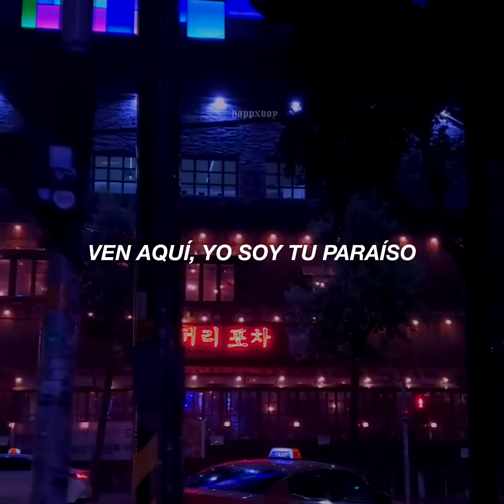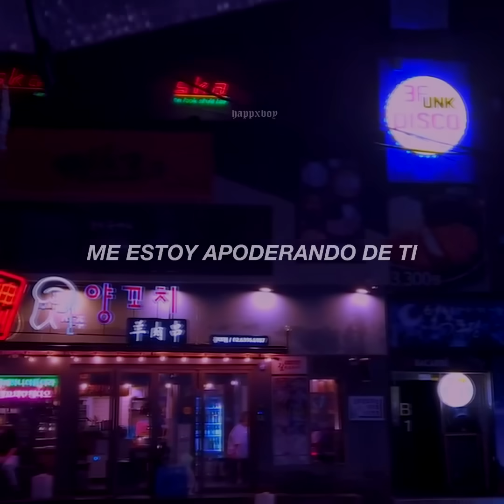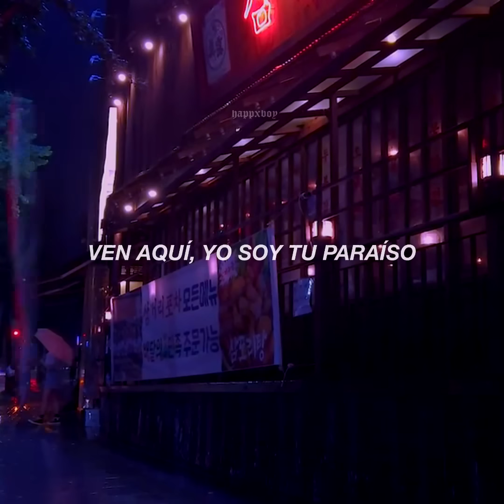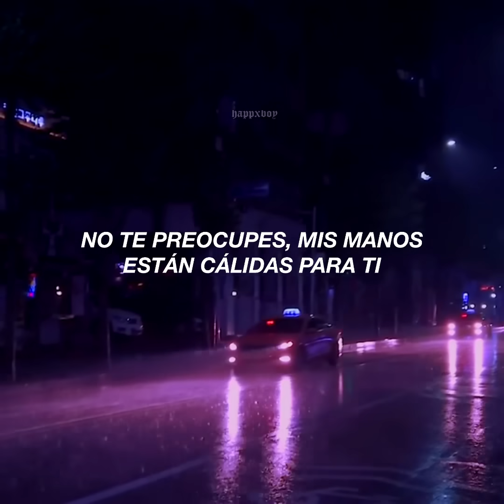pov: tienes 40 años, saliste a caminar y de repente suena una canción de bts en tus audífonos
➤ Canción: BTS - Pied Piper

.　 ˚　　　　　　　.💫　　　★　　　　• ﾟ　　　　　.　　　　　　　　　　　　　　　. 　　 　 🌎 ‍ ‍ ‍ ‍ ‍ ‍ ‍ ‍ ‍ ‍ ,　 　　　•°　　*　　　　　　　* .

.　　　　　　　　🛰️　　　　　.　　　ﾟ　 　　　.　　　　　　　　　　　　　.

➤ Lyrics:

[Verse 1: Jungkook]
Nappeun geora deo joheun geoya
Sogeuron algo issjanha
Ijen meomchwojiji anhneun geoya
You can’t stop
Jom deo soljikhaejyeobwa

Stop
Ije geuman bogo siheomgongbuhae
Ni bumonimgwa bujangnim nal miwohae
Bwassdeon yeongsang gakjong sajin teuwiteo
Beuiaep bonboyaji
Ara joheun geol eotteokhae
Geumanhae myubineun najunge haeseokhago
Eochapi nae sajin ni bangedo manhjanheo
Han sigani mwoya irinyeoneul sunsakhae
I noraen naega nege juneun sang
Chakhae

[Pre-Chorus: Jin, V]
Beol batneun geon anijanha
Iri wa nan neoui paradise
Can’t close your eyes
Balbeodungchyeobwado deoneun soyongeopseul geol
Nal geobuhaji ma
Geunyang nuneul gamgo gwi giuryeobwa

[Chorus: Jimin, Jungkook]
Pirisoril ttarawa i noraereul ttarawa
Jogeum wiheomhaedo na cham daljanha
Neol guhareo on geoya
Neol mangchireo on geoya
Niga nal bureun geoya bwa daljanha
Pirisoril ttarawa
I’m takin’ over you

[Verse 3: V, Suga]
Imi sijakdoen geol aljanha
Geu soril deutge doen sungan
Eojjeomyeon geurae naneun jogeum wiheomhae
Jogeum wiheomhae
Neol ikkeuneun piri buneun sanaicheoreom
Naneun neoreul siheomhae neoreul siheomhae
Almyeonseodo ikkeullineun seonakgwacheoreom

Nae pirineun modeun geol kkaewo
Geu sorin neol aetaewo deo
Ikkeullyeo baneunghaneun neo
Kkeunhimeopsi sumeul bureonae
Nan neoui guilty pleasure
Heeonaol sun eopseo
Never

[Bridge: Jungkook]
Geurae naega jom wiheomhae
Nado nareul gamdang moshae
Geokjeong ma naui soneun
Neoegeman ttatteushae ttatteushae

[Outro: Jimin, Jungkook]
Manyage naega neol
Mangchigo issneun georamyeon
Nareul yongseohaejullae
Neon na eopsin mot sanikka
Da anikka

★　　　　• ﾟ　　　　　.　　　　　　　　　　　　　　　. 　　 　 🌎 ‍ ‍ ‍ ‍ ‍ ‍ ‍ ‍ ‍ ‍ ,　 　　　•°　　*　　　　　　　* .

.　　　　　　　　🛰️　　　　　.　　　ﾟ　 　　　.